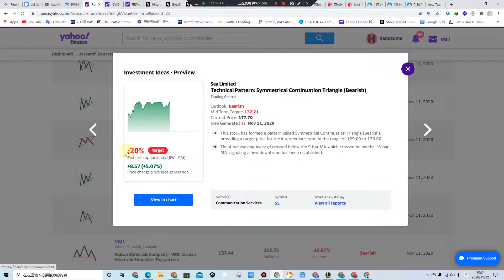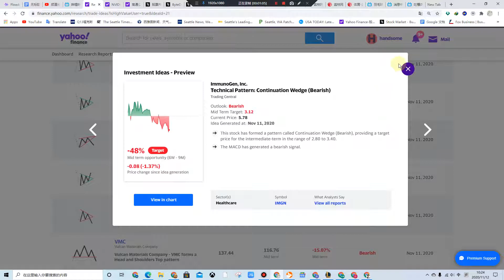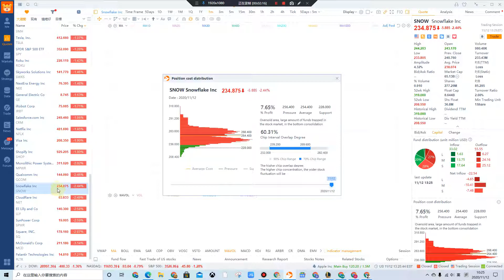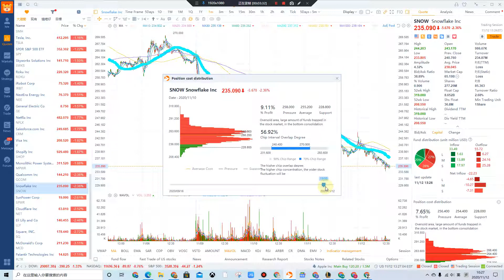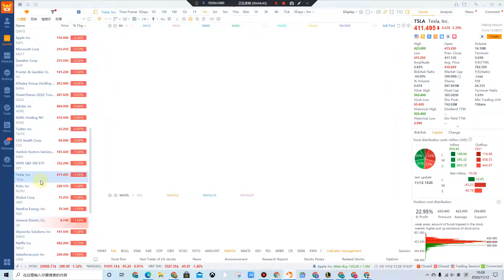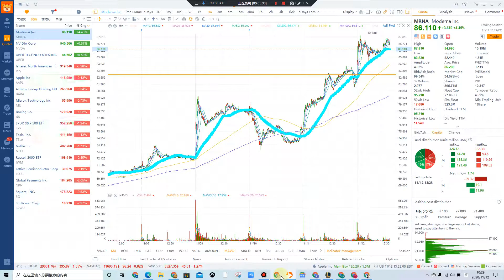從獲利比例來看美股